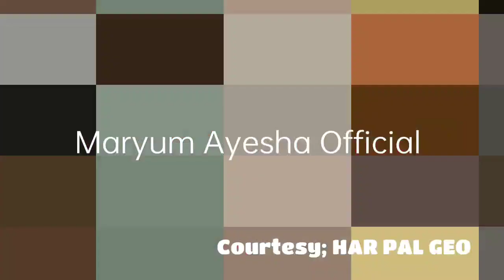Siyani Episode 85 Promo - anmolbaloch mohsinabbashaider - Maryum Ayesha Official Review